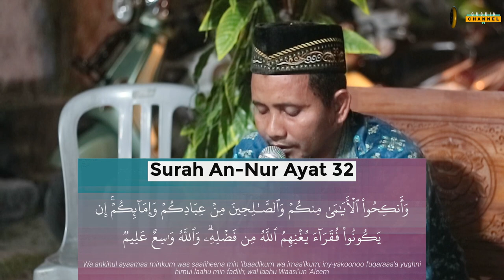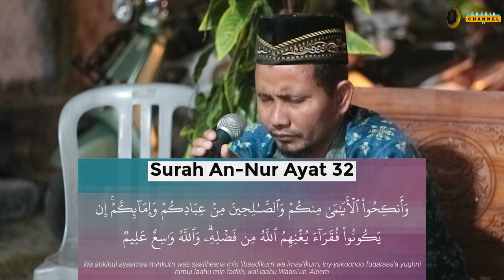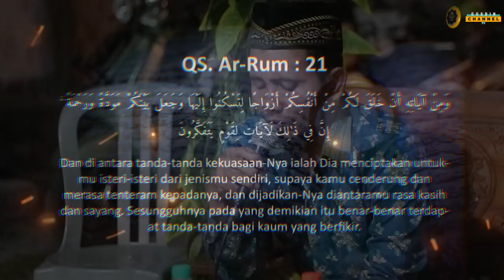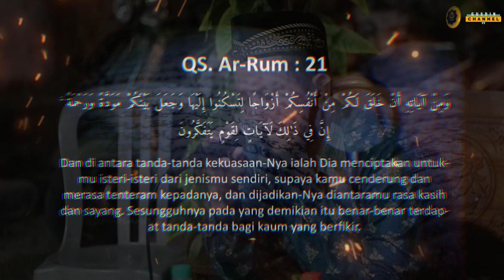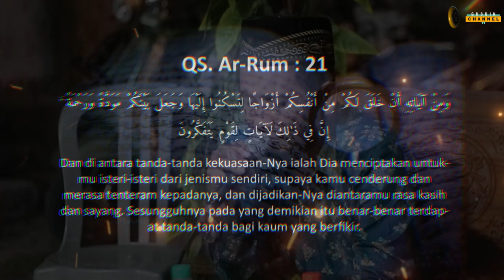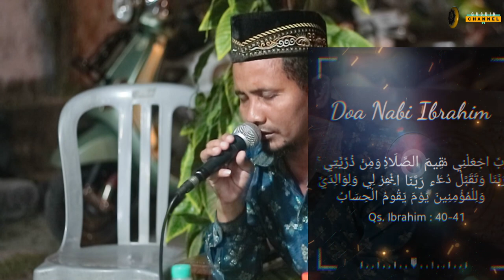Qori Merdu Bikin Hati Merinding Ust. Sultoni dari Sidoarjo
NOTE !!!
Share Video - video Kajian Gusdin Channel , dengan catatan :
 * Tidak dimonetize.